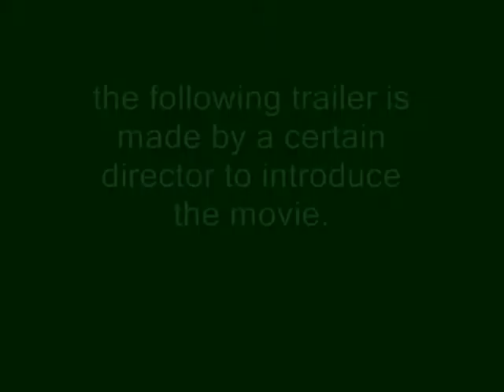CENTIPEDE Teaser Trailer 2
This Christmas 2011, Save the World!